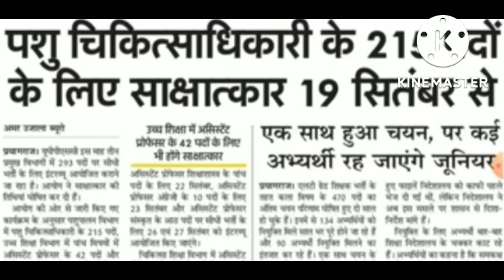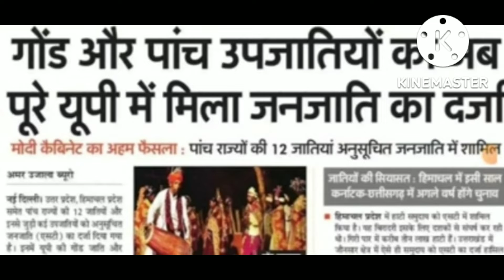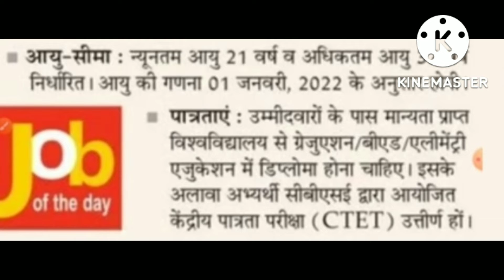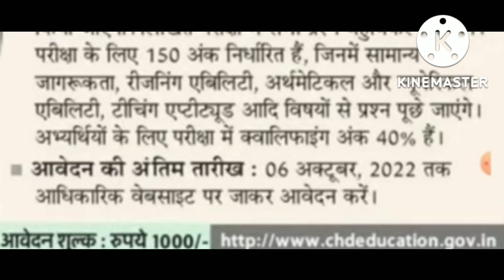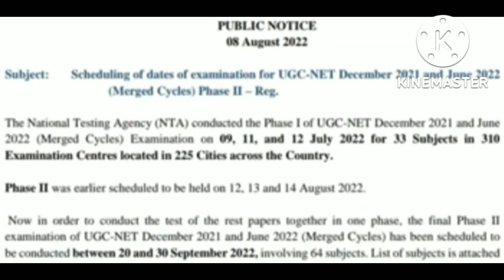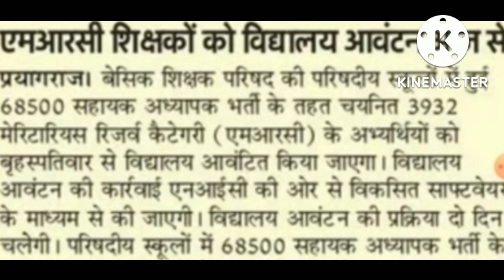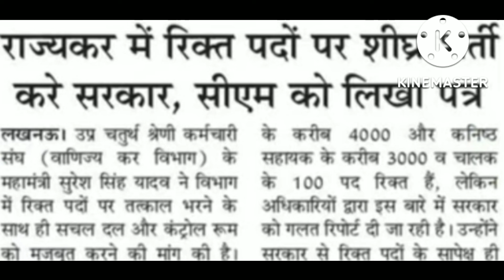15 September 2022